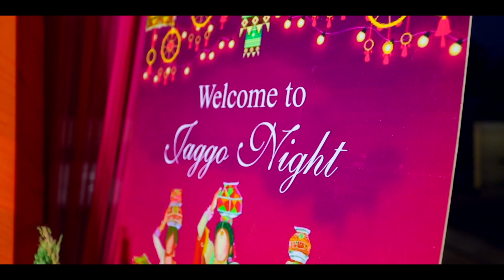A ROYAL WEDDING TEASER SARTAJ SINGH WEDS HARPREET KAUR VEDIO BY- GARG STUDIO NISSING M-9813660070